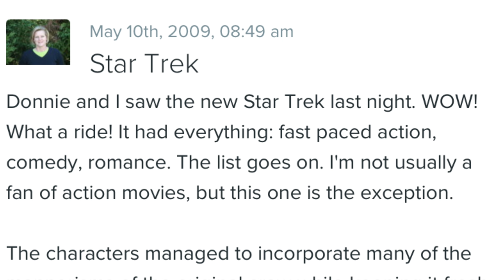The Unsolved Missing Persons Case of Marsha Brantley | ASMR True Crime | Midweek Missing Person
This ASMR True Crime video is about the unsolved Marsha Brantley case which took place in Cleveland, Tenessee in 2009. Marsha wasn't seen or heard from in 6 months, yet no one reported her missing, not her friends, not her family. It wasn't until her hair stylist reported her missing that police bagn to investigate, and what they find is a trial of lies, a missing person and a suspicous spot in the basement.

Let’s Connect!

Thank you all so very much for your support. Every single liked video, comment and subscription means so much. 🙏🏻❤️

*I do very thorough research on every single case before I record a video.  Due to the nature of these videos, I rely heavily on news media, journalists, and the statements made by those involved and close to the case. I  try my hardest to make sure all of the information in my videos is correct, however if you know information to be false, please share it in the comments. I have no intention of sharing false information.*